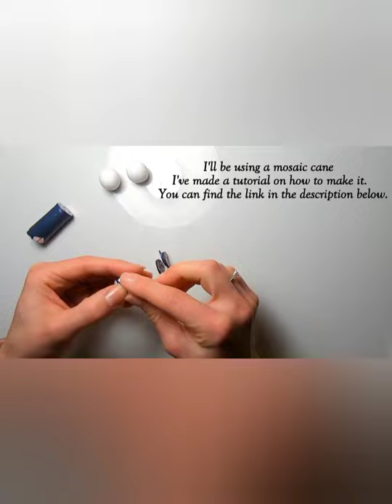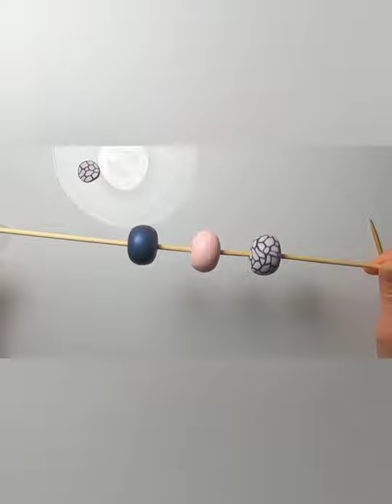DIY: Polimer kil den yapılabilecek 6 harika proje.en beğendiklerimden seçtim. oyuncak,süs eşyası,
polimer hamuru ile  YAPILMIŞ ÇEŞİT ÇEŞİT KENDİN YAP PROJELERİ.
çok eğlenceli. mutlaka denemeli bence. pamuk prenses , çiçek, cindirella,anahtarlık , takı. hand made,

Tools:
- polymer clay
- polymer clay tissue blade
- polymer clay cane
- pasta machine
- dotting pen
- needle, toothpicks - for making holes
- cord or ribbon
- split rings
- jump rings
- pliers

Optional:
- sanding paper/ I use PolyFast sanding tool
- chamois cloth
- reinassance wax

Araçlar:
- polimer kil
- polimer kil doku bıçağı
- polimer kil kamışı
- kek makinesi
- noktalı kalem
- iğne, kürdan - delik açmak için
- kordon veya şerit
- bölünmüş halkalar
- zıplama halkaları
- pense

İsteğe bağlı:
- zımpara kağıdı/ PolyFast zımpara aletini kullanıyorum
- güderi kumaş
- yeniden canlandırma mumu